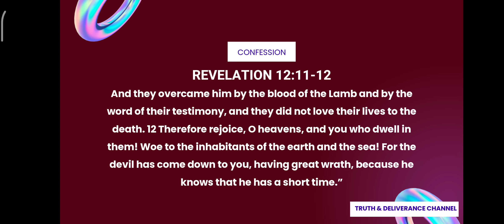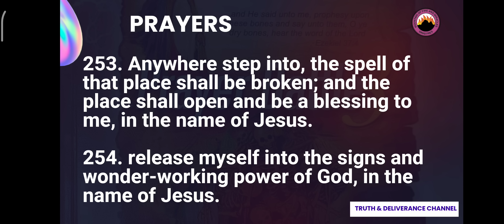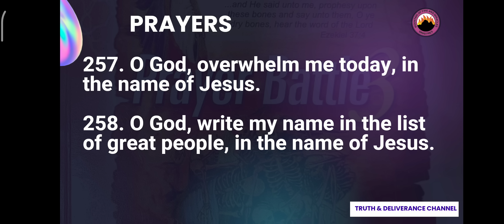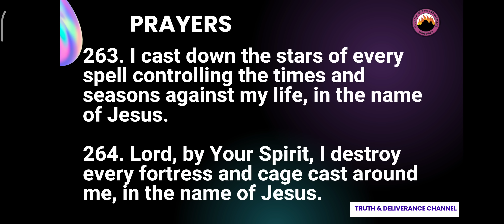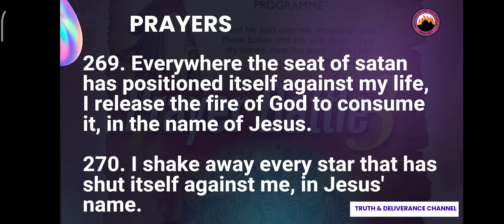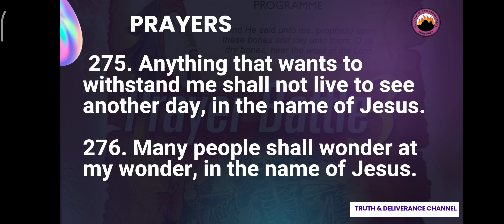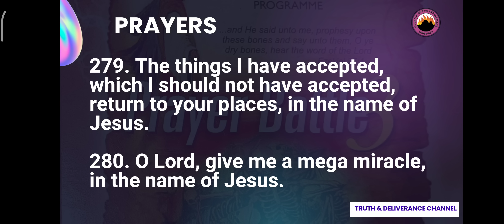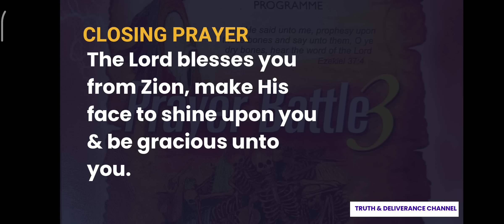Day 50 SECTION 5 DAY 10 MFM 70 Days Prayer & Fasting 2022.Prayers from Dr DK Olukoya, G.O MFM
MFM 70 Days Prayer and Fasting Programme 2022 Edition: Prayer BATTLE 3 Dr. D.K. Olukoya Mountain of Fire & Miracles Ministries 2022 Seventy Days Prayer and Fasting Programme.

SECTION 5: BLOOD OF JESUS SPEAK FOR ME

Devotional Songs (Pages 4-10) Praise and Worship

Prayers of Praise and Thanksgiving (Page 13)
Day 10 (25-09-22)- Bible in 70 Days (Day 48-Ezek. 19:9-34:20) Devotional Songs (Pages 4-10)

Prayers of Praise and Thanksgiving (Page 13) 253. Anywhere step into, the spell of that place shall be broken; and the place shall open and be a blessing to me, in the name of Jesus.

254. release myself into the signs and wonder-working power of God, in

255. O God, let Your will take me over now, in the name of Jesus. 256. O God, let Your word become a reality in my life, in the name of Jesus.

257. O God, overwhelm me today, in the name of Jesus. 258. O God, write my name in the list of great people, in the name of Jesus. 259. Anything living in my body that God has not put there, die, in the name

of Jesus.

260. Anything that is making me feel heavy and lazy, be destroyed today, in

the name of Jesus. 261. Any star stolen from me that has changed my destiny,

be restored to

me, in the name of Jesus. 262. My prosperity shall come from beneath the ground and within the

stars, in the name of Jesus.

263. I cast down the stars of every spell controlling the times and seasons

against my life, in the name of Jesus.

264. Lord, by Your Spirit, I destroy every fortress and cage cast around me, in the name of Jesus. 265. I break every spirit and power of seduction over my life and business,

266. O God, send Your sword into the cloud and break the power of satan in the cloud, in the name of Jesus. 267. Today, O God, appoint the tabernacle of witness to carry me out, in the name of Jesus.

268. I break every interference in the affairs of my destiny and life, in the name of Jesus. 269. Everywhere the seat of satan has positioned itself against my life, I

release the fire of God to consume it, in the name of Jesus.
. 270. I shake away every star that has shut itself against me, in Jesus' name. 271. Every unconscious covenant concluded by me with sicknesses and diseases, break, in the name of Jesus.

272. I command the earth to protect me, in the name of Jesus. 273. I neutralise all atmospheric spirits, in the name of Jesus.

274. I neutralise the activities of the bottomless spirits with my divine covering, in the name of Jesus. 275. Anything that wants to withstand me shall not live to see another day, in

276. Many people shall wonder at my wonder, in the name of Jesus. 277. l eject the spirit of doubt from my soul, in the name of Jesus.

278. O God, make me a wonder to be wondered at, in the name of Jesus. 279. The things I have accepted, which I should not have accepted, return to your places, in the name of Jesus.

280. O Lord, give me a mega miracle, in the name of Jesus..